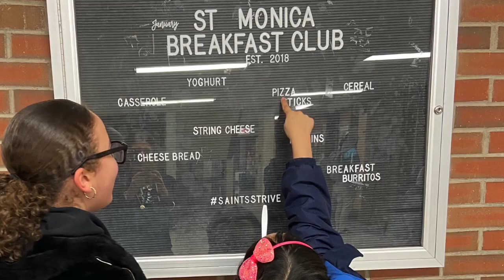Catholic Education Week 2020